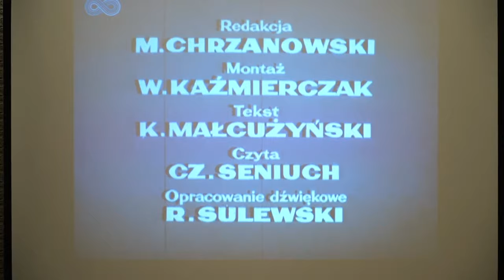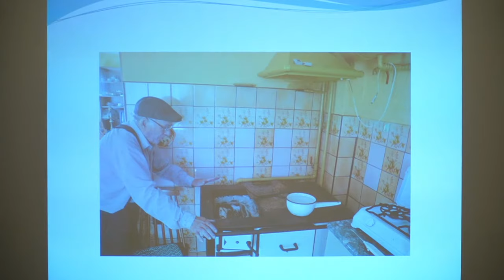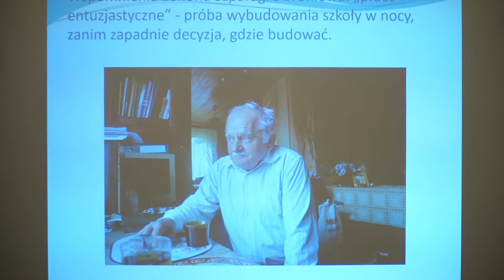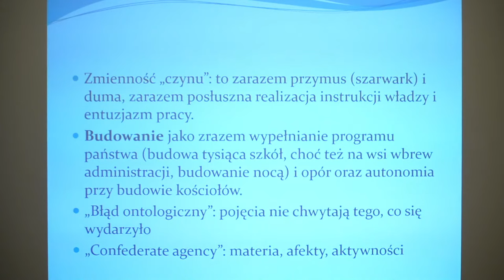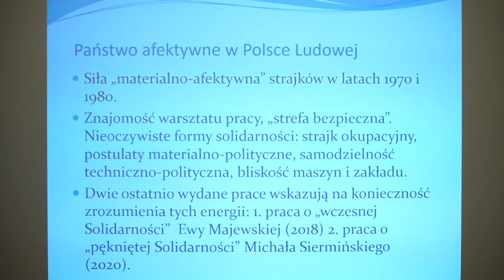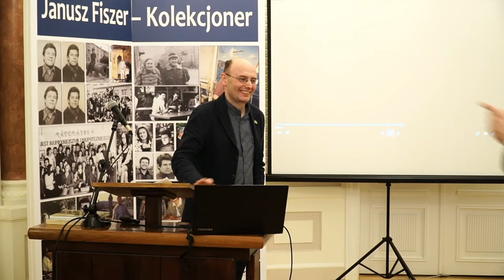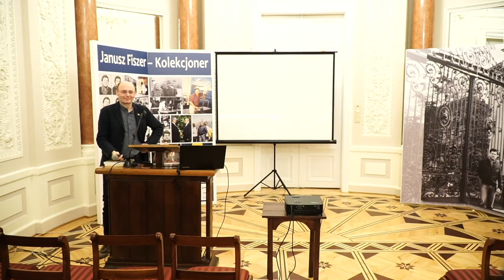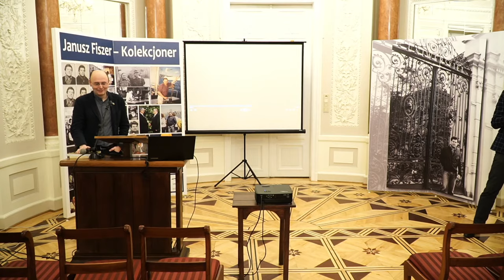„(...) Samoorganizacja, czyn społeczny i entuzjazm z punktu widzenia antropologa kultury”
Zapraszamy na kolejny wykład z cyklu "Uniwersytetu Warszawy", organizowany przez Muzeum Uniwersytetu Warszawskiego, Stowarzyszenie Muzeów Uczelnianych oraz Centrum Badań nad Kulturą Warszawy UW.

Tym razem przyjrzymy się żywiołowym procesom samoorganizacji, czynu społecznego i entuzjazmu pracy, które pojawiały się w różnych miejscach - w Polsce czasu socjalizmu, w okresie transformacji, ale także równolegle w innych miejscach świata, w Azji, we współczesnej Mongolii.
Podczas wykładu dr hab. Tomasz Rakowski opowie o wspólnym budowaniu i o używaniu maszyn na wsi, o pracy w fabrykach, o budowie szkół, budowie kościołów i połączy to z podobnie żywiołową ideą wspólnej budowy dróg, szkół i celebracji wspólnoty w Mongolii. Opowieść ta będzie zarazem i optymistyczna i gorzka - dotyczyć będzie ambiwalentnych, heterogenicznych serii zdarzeń, „faktów antropologicznych”.

Dr hab. Tomasz Rakowski - etnolog, antropolog kultury, kulturoznawca, lekarz. Pracuje w Instytucie Etnologii i Antropologii Kulturowej Uniwersytetu Warszawskiego, współpracuje z Instytutem Kultury Polskiej UW. Prowadzi badania w Polsce i Mongolii.